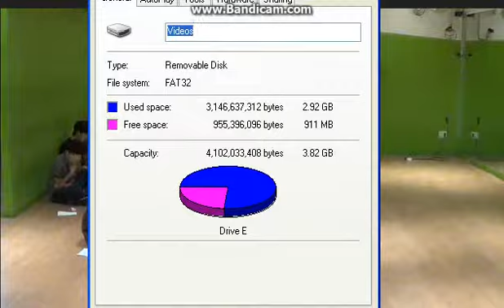17tv Season 4: 130927 Part 7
Part 11:
Part 12:
Part 13:
Part 14: